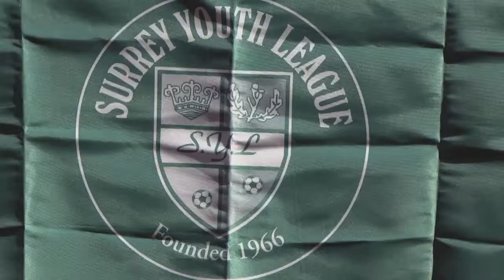Surrey Youth League - National Respect League Award Winners 2013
The Surrey Youth League have been honoured with a national Football Association award following their exemplary commitment shown to the Respect programme.

Following their success in this year's Surrey County FA Respect and Fair Play Awards, the League were put forward to be judged by an FA panel including Sir Trevor Brooking - and came out joint winners in the Grassroots Youth League Respect Award (they shared the prize with the Norfolk & Suffolk Youth Football League).